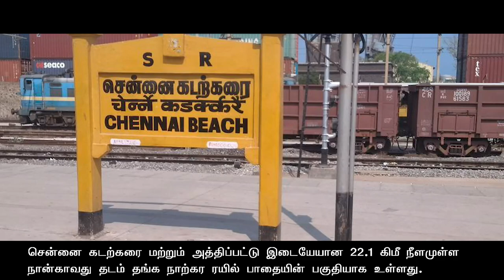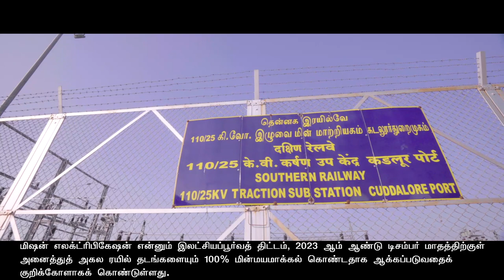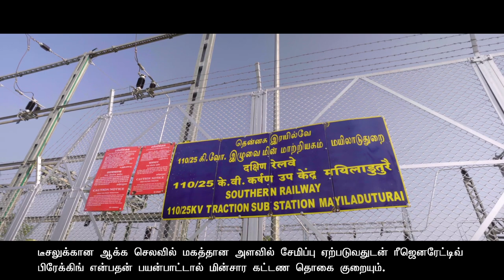PM inaugurates Railway Electrification of single line section in Tamil Nadu... Know about it here!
Prime Minister Narendra Modi inaugurates the Railway Electrification of single line section in Villupuram - Cuddalore - Mayiladuthurai - Thanjavur and Mayiladuthurai-Thiruvarur. Completed at a cost of  Rs. 423  crore, the electrification of this 228 km route will enable free flow of traffic without the need for a change of traction between Chennai Egmore and Kanyakumari and would result in saving of Rs.14.61 lakh per day on fuel cost.